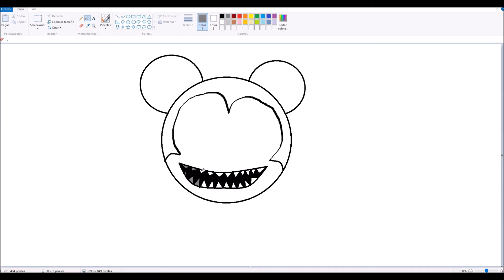WANT TO SEE MY HEAD COME OFF? *FNATI P.N MICKEY SPEEDPAINT*